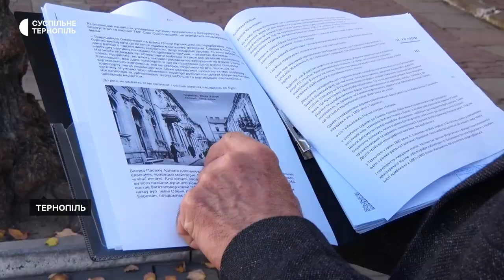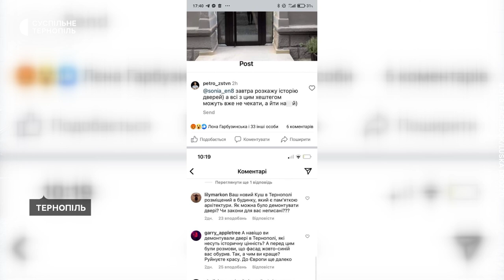У Тернополі в будинку номер 5 на вулиці Олени Кульчицької вирішили замінити двері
Краєзнавці та громадські активісти, які виступають за збереження архітектурної спадщини міста – проти такого рішення. Адже будівля є пам’яткою архітектури місцевого значення. А в департаменті культури та туризму Тернопільської обласної військової адміністрації кажуть: за погодженням щодо заміни дверей до них ніхто не звертався.